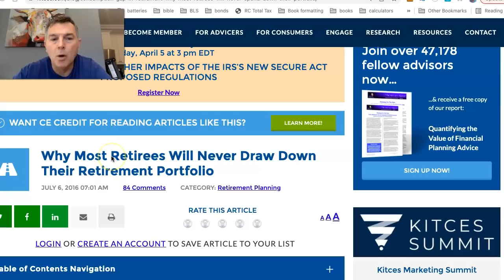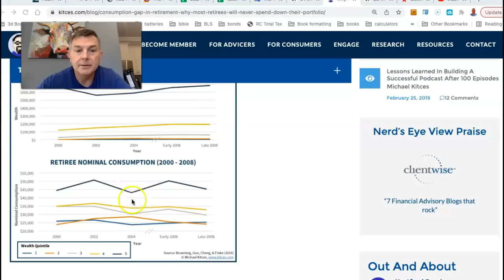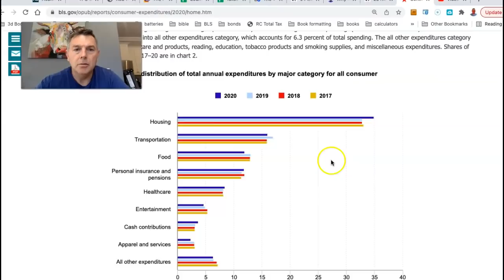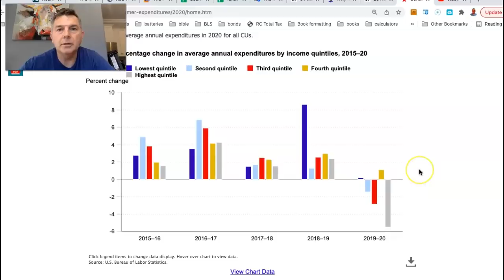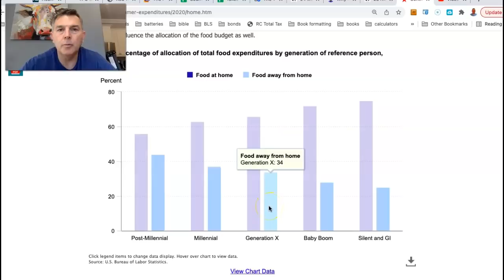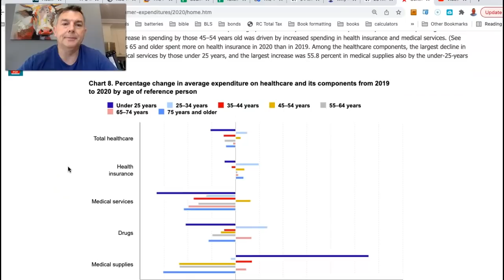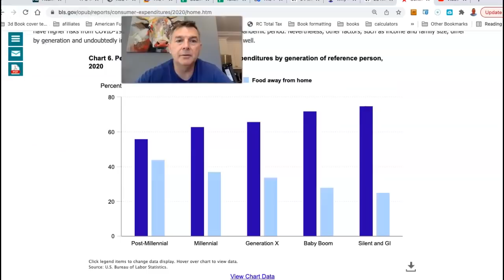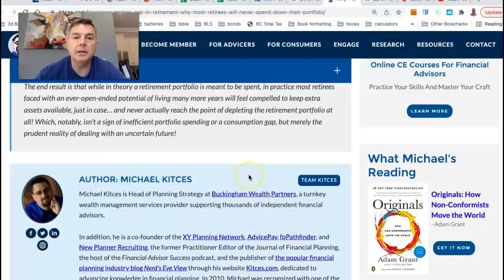Why Most Retirees Will Never Spend Down Their Retirement Portfolio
You Can RETIRE on SOCIAL SECURITY: